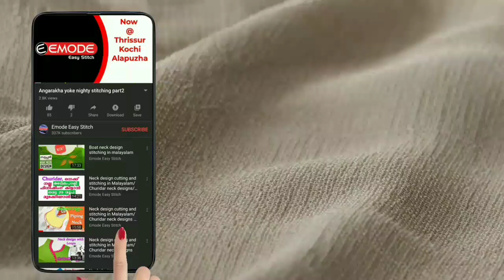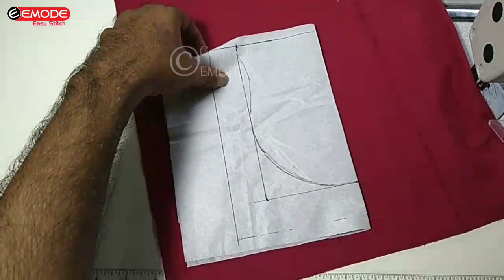Latest neck design with piping stitching for beginners EMODE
Simple piping neck design for beginners
Emode casuals, how to stitch with easy step by step instructions in Malayalam tailoring,easy to follow instruction for beginners and start stitching
We have offline classes at Kochi Kerala,interested peoples can join to learn professional Tailoring

About : Emode casuals is a YouTube Channel, where you will find stitching/sewing videos in Malayalam and hindi, New Video is Posted Everyday